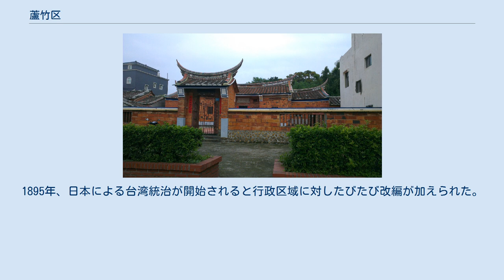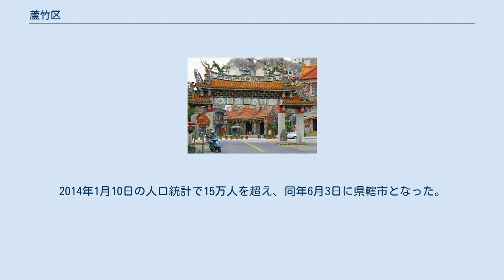蘆竹区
エバー航空本社ビル タイモールショッピングセンター 大竹観光休閑公園 蘆竹区（ルージュー/ろちく-く）は、台湾桃園市東北部の市轄区。
台湾西部における交通の要衝として近年急速に開発が進んでいる。
 蘆竹区は桃園市の最北端に位置している。
地勢は東北から南西に向かって伸びており、東北は丘陵地が形成され全郷面積の1/3を占めている。
南西部は平坦な田園地帯が広がっている。
行政区域は西側で台湾桃園国際空港に接していることから国際航空貨物の集積地として発達している。
 約400年前、蘆竹はアシと竹が多い茂る荒涼とした土地であり、原住民とオランダ人の居住地が点在していた。
康熙末年、広東省嘉一帯の住民が南崁港を用い、台湾海峡を挟んだ交易を開始し大いに栄えた。
雍正年間には福建省漳州、泉州の人間がこの地に入植し現在の発展の基礎を築いた。
1895年、日本による台湾統治が開始されると行政区域に対したびたび改編が加えられた。
1915年、桃園に初め庁が設置されたが、1920年には庁が廃止され州が設置されると桃園庁桃澗堡が管轄していた新興、福興、中興、新荘仔、大竹囲、蘆竹厝、南崁下、南崁廟口、南崁内厝及び台北庁八里坌堡が管轄していた坑子口、坑子外、坑子の12庄が合併し新竹州桃園郡蘆竹庄が誕生した。
1945年に中華民国により領有された台湾は、翌年1月11日に蘆竹郷と改められ桃園県の管轄となった。
1950年に地方自治が自走されると。
新竹県は桃園県、新竹県、苗栗県に分割され、蘆竹郷は桃園県の管轄となった。
2014年1月10日の人口統計で15万人を超え、同年6月3日に県轄市となった。
2014年12月25日、桃園県が直轄市となり桃園市と改称したことから、蘆竹市は蘆竹区と改名し、県轄市になってわずか6ヵ月で市轄区となった。
 蘆竹徳馨堂